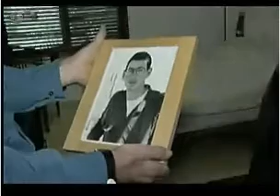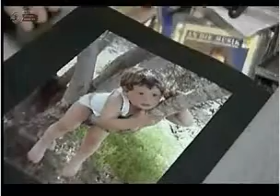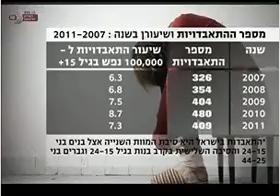פרופ' חגי חרמש וד"ר אבשלום אדרת מעמותת "בשביל החיים" בתכנית פוליטיקה בערוץ 1, 18 3 14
פרופ' חגי חרמש וד"ר אבשלום אדרת מעמותת "בשביל החיים" בראיון בתכנית פוליטיקה בערוץ 1, 18 3 14, על הגבלת מספר הכדורים באריזות התרופות.